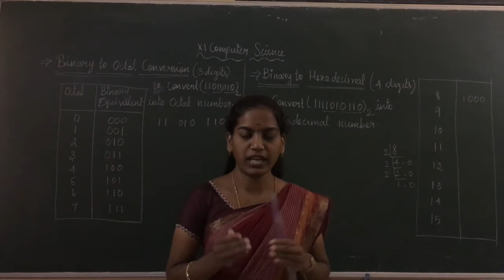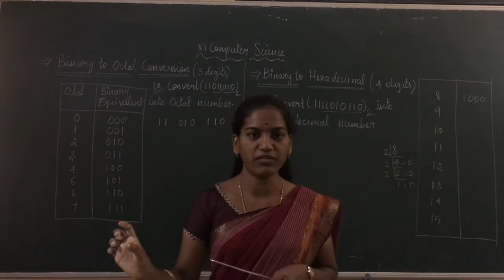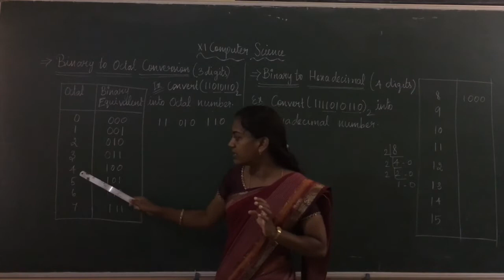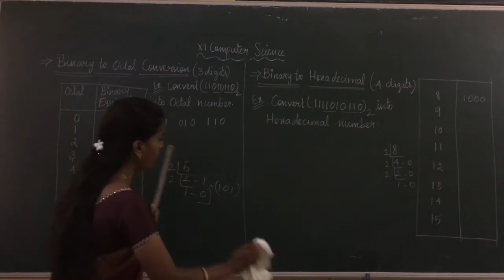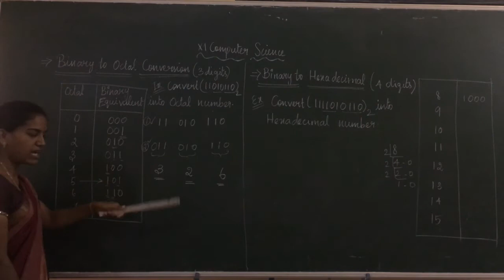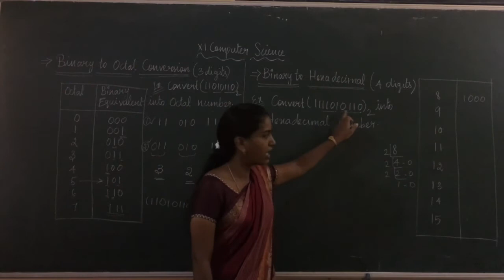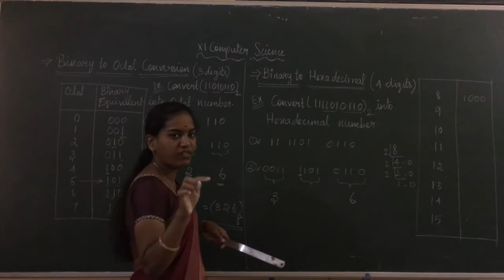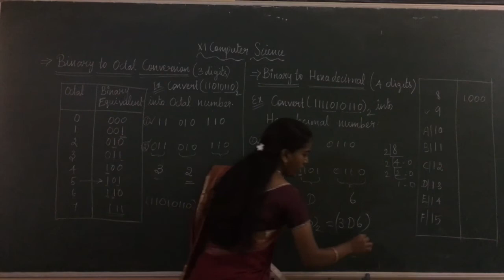XI Computer Science (CL8)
Binary to Octal and Hexadecimal